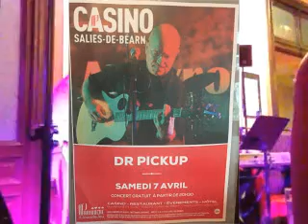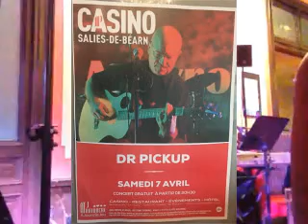I'm tore down by Dr Pickup & Mr P @ The Casino de Salies de Béarn, 7 April 2018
81000 Albi. Friday, 3 July  2020

guitar
Mureila Hofner Standup Electric bass Dr Pickup & Mr P @ The Casino de Salies de Béarn